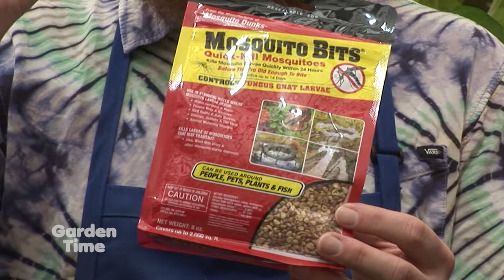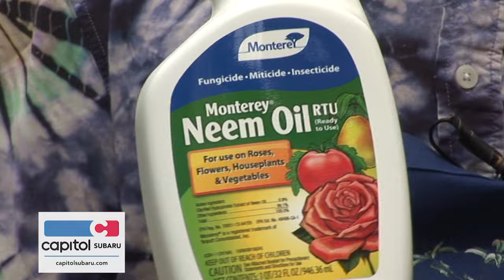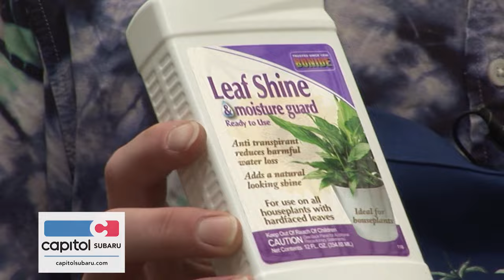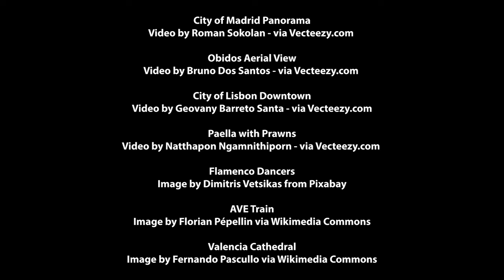Podcast 2-22 Winter Indoor Plant Care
The cold days of winter are around the corner and it’s time to move those indoor plants back inside, along with your green thumb.   You don’t have to give up gardening just because the weather is cold!  We have some great tips to help those indoor plants survive and thrive in the winter.